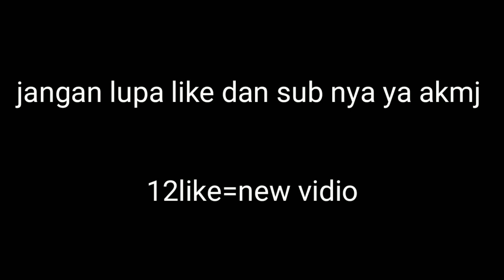Weotebe.apk.ipa.exe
Deskripsi biasa